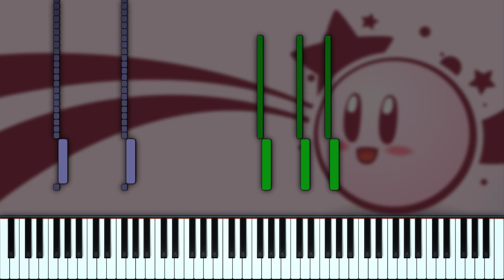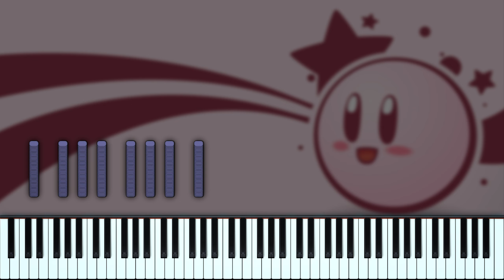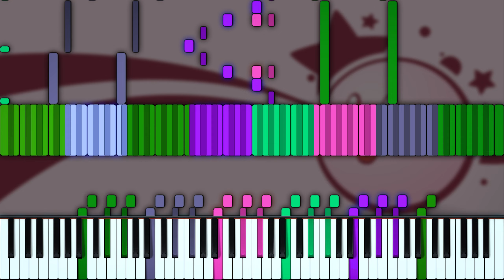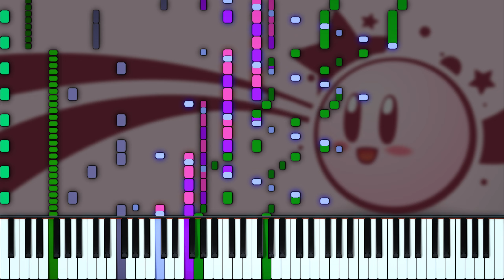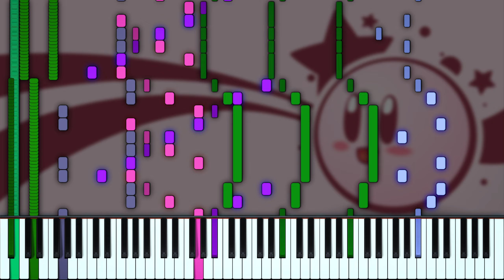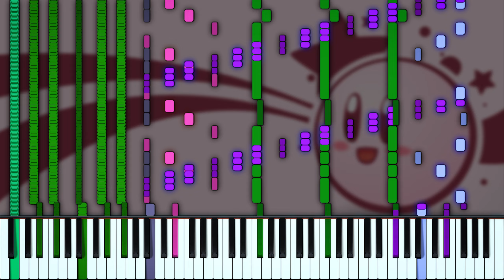[Black MIDI] Kirby Gourmet Race Medley 50K Notes | fff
MIDI made by: fff

Original author's video: N/A
MIDI: N/A
Technical Information:

MIDI Filename: Kirby_Medley_by_fff.mid
MIDI Size: 401 KB
MIDI Note Count: 50,000 Notes
MIDI Synth: OmniMIDI 5.1.2.0
Soundfont: Zeal Keys by Landrys/Myhrazayn Mafia/Z-Doc
Video was rendered with Zenith:
Zenith Scripted Pack Authors: MBMS Productions & Arduano
Synthesia X Resource Pack by: MBMS Productions